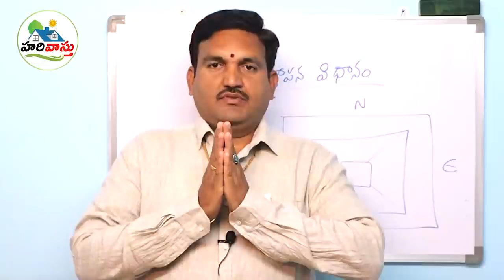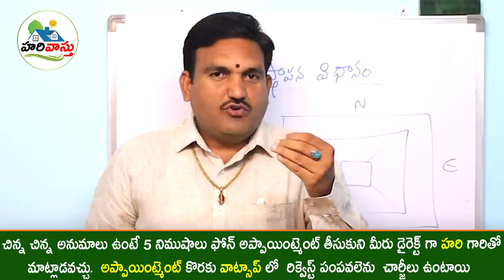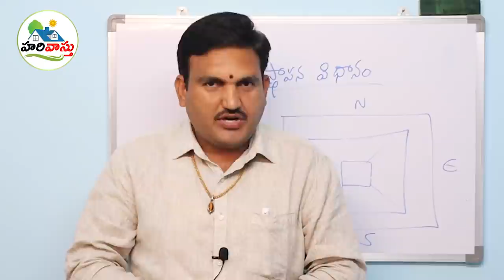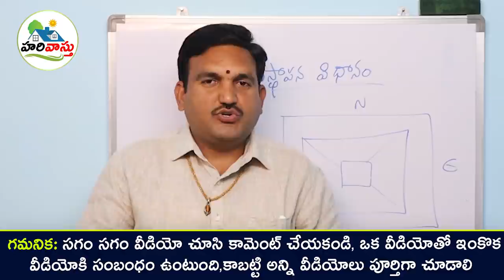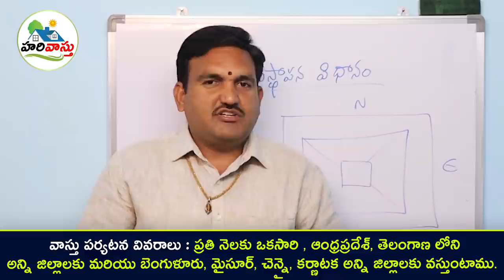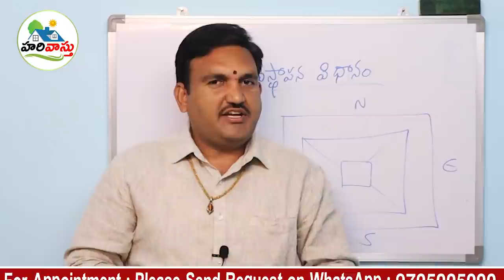అద్భుతంగా ఏర్పాటు చేసిన బ్రహ్మస్థానం | open to sky | courtyard | vizag | home tour video in telugu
123👉 Please Watch  ► అద్భుతంగా ఏర్పాటు చేసిన బ్రహ్మస్థానం | open to sky | courtyard | vizag | home tour video in telugu

bramhastanam ela setup cheyali
vastu for bramhastanam
best way to open bramhastanam
bramhastanam vastu in telugu
adbhutamuga erpatu chesina bramhastanam